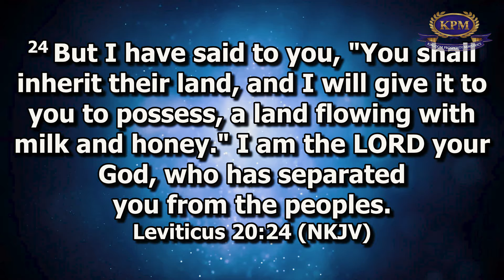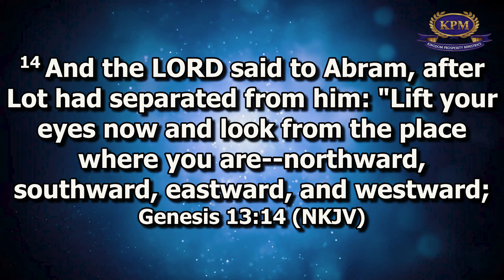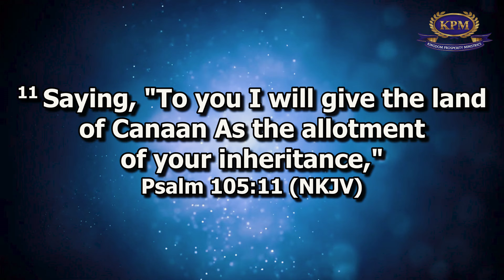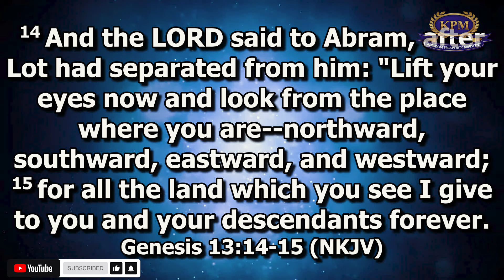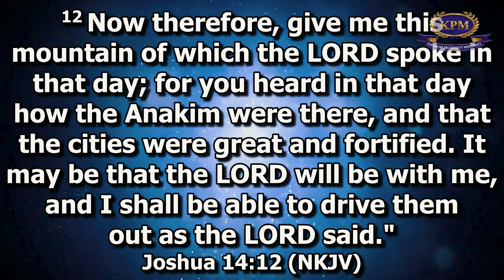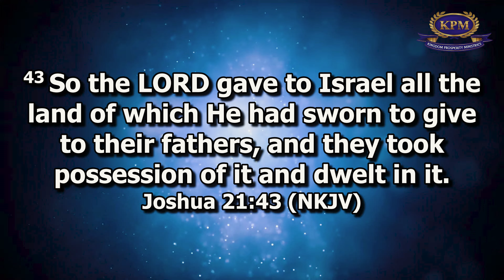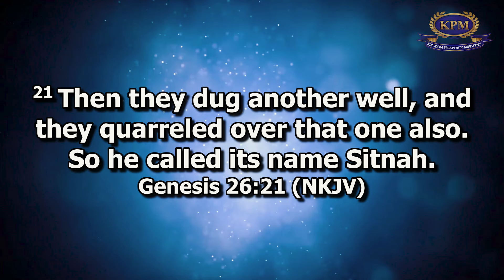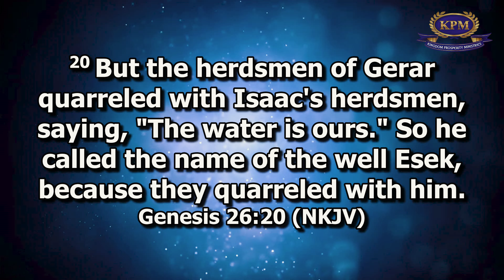PRAYERS TO RELEASE MY LAND - APOSTLE RODNEY CHIPOYERA